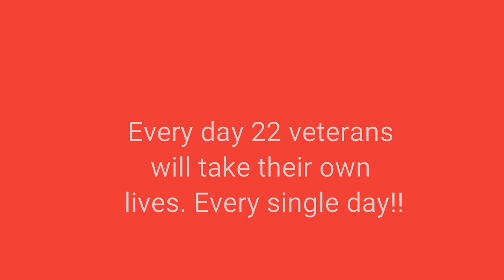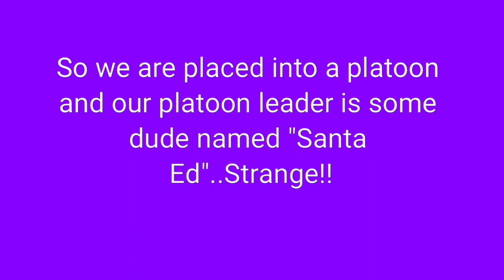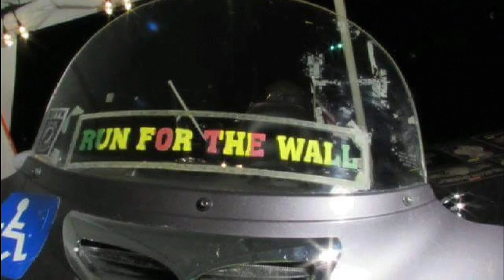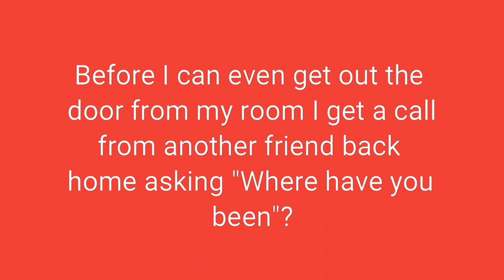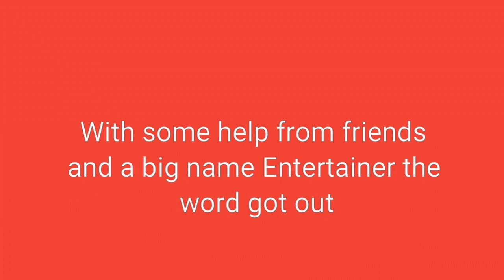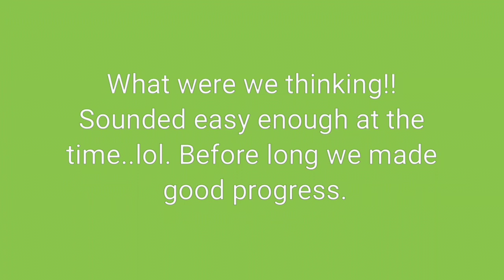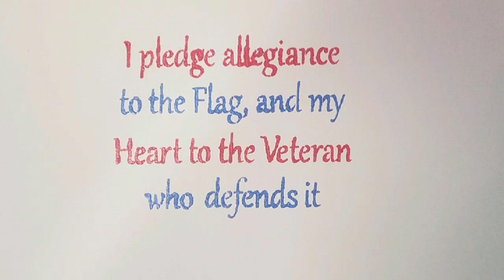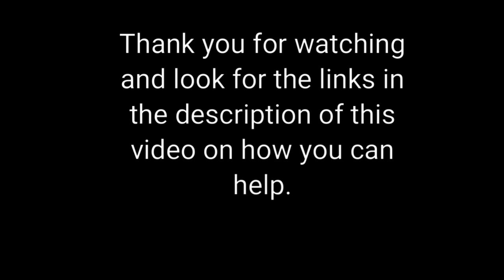22 VETERANS LIVES MATTER.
I know it's kinda rough but I hope you get the message. The more likes and shares the more people we can reach and spread the awareness.